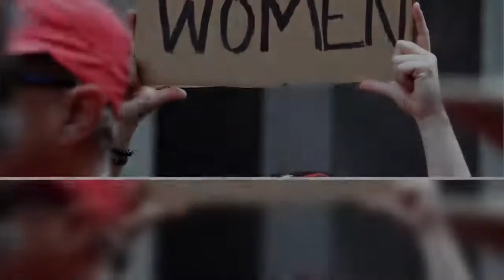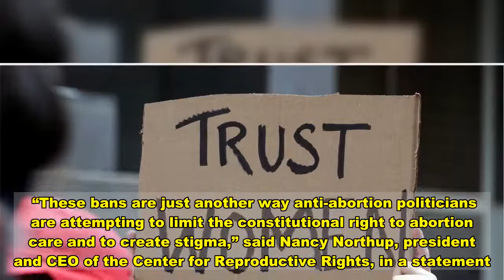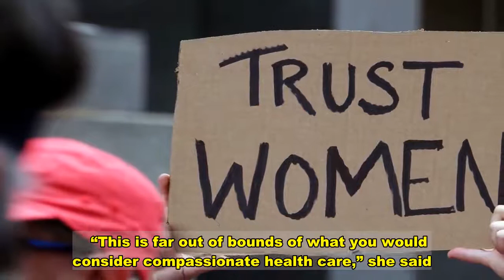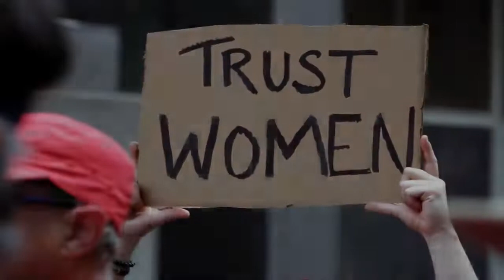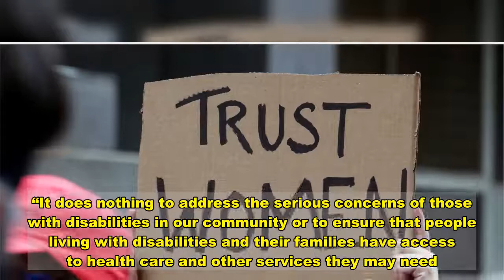Court Rules Tennessee Can Enforce Abortion Ban Based On Down Syndrome Diagnosis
A Tennessee law outlawing abortion based on a patient’s reason for the procedure, including a potential Down syndrome diagnosis or the sex or race of the fetus, can take effect, a federal appeals court has ruled.  The measure, dubbed a “reason ban” by reproductive rights advocates, was part of an extreme anti-abortion bill signed into law by Gov. Bill Lee (R) in July.  The legislation was challenged by the Center for Reproductive Rights, the American Civil Liberties Union, Planned Parenthood Federation of America, and the ACLU of Tennessee on behalf of abortion providers in the state. The ban was in effect for less than an hour before it was blocked in court.  The ruling Friday by the 6th Circuit Court of Appeals allows the reason ban to go immediately into effect. Another part of the law, which would ban abortion at nearly every stage of pregnancy, starting as early as six weeks, remains blocked.  The groups that brought the lawsuit have asked the court for a temporary restraining order blocking the reason ban again, arguing that it is a violation of the constitutional right to abortion before viability.  “These bans are just another way anti-abortion politicians are attempting to limit the constitutional right to abortion care and to create stigma,” said Nancy Northup, president and CEO of the Center for Reproductive Rights, in a statement. “Decisions about whether and when to continue or to end a pregnancy are best made by the individual and their family. We will continue to fight these bans in the courts.”  More than a dozen states have passed similar reason bans, said Elizabeth Nash, who tracks abortion regulations at the Guttmacher Institute, which advocates for abortion rights. Some of the bans have been blocked in the courts; others are currently in effect.   Four states, which as of now include Tennessee, prohibit abortions on the basis of genetic anomaly or Down syndrome diagnosis. Eleven states have a sex-selection ban in effect, and four have a race-selection ban in effect.   These types of bans put providers and patients in difficult situations because they force doctors to ask their patients about the reasons for their abortion, Nash said.   “This is far out of bounds of what you would consider compassionate health care,” she said. “You don’t interrogate people for their reason for an abortion, or other health care.”  Reason bans, which have risen in popularity in recent years, are part of a multi-pronged strategy by opponents of abortion rights to reduce access, she said.  “States are trying to ban abortion at lower gestational ages, trying to ban methods of abortion, trying to ban reasons of abortion ―  really just trying to make it harder and harder to get an abortion,” she said.   Reason bans are particularly problematic because the emphasis is on the patient’s decision-making process, Nash added.   “Instead of looking at the patient’s needs and how to get them the care they need, it’s much more about questioning the motivatio